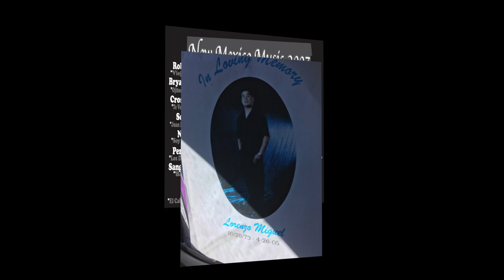Lorenzo Miguel "Cartas Marcadas"